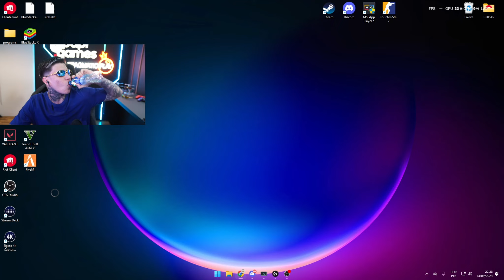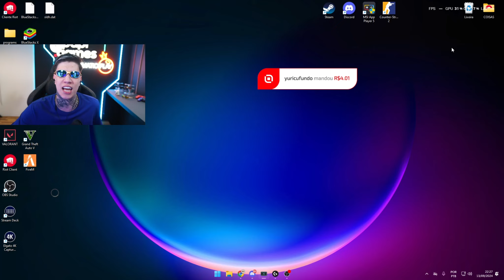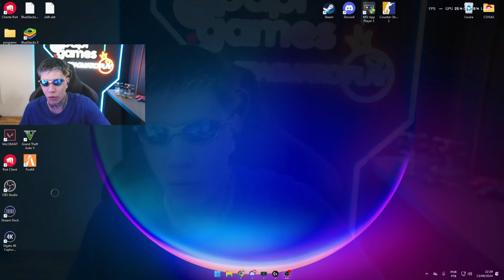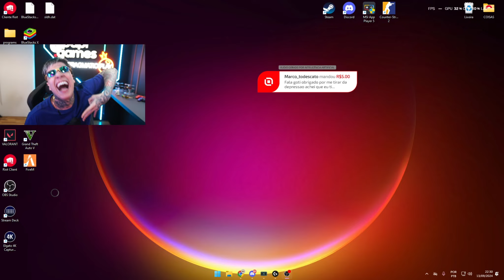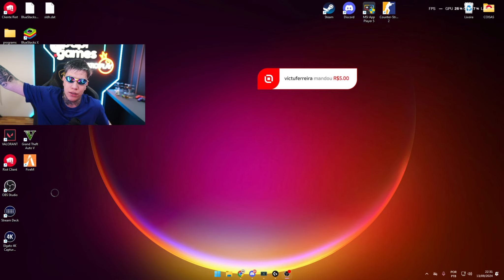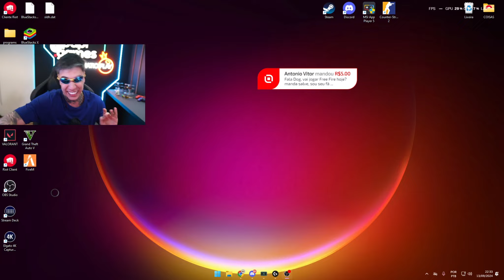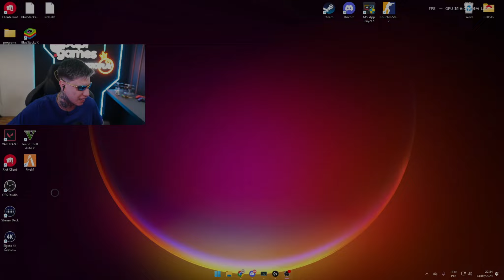YURI 22 RESPONDENDO OS FÃS DE FORMA "CARINHOSA" 😂